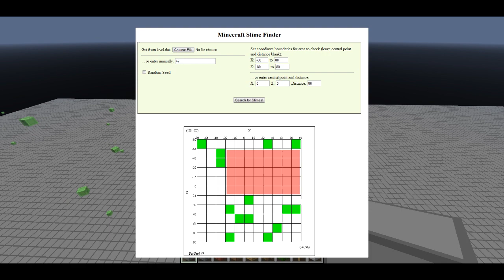BanSlimes MCEdit Filter--Minecraft Mapmaking Tool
I explain how slime spawning works, and how my tool removes slime spawns.